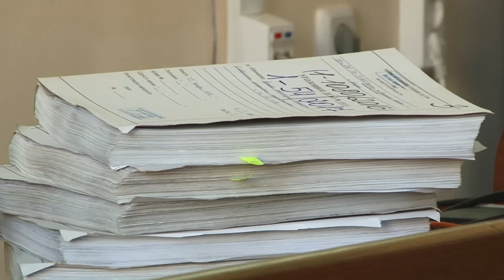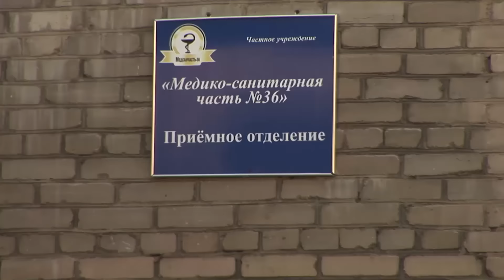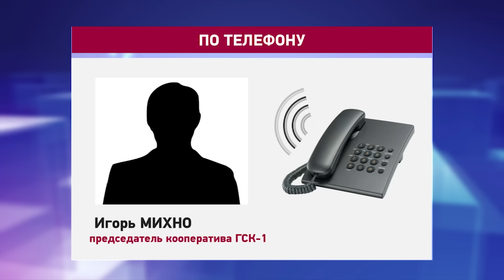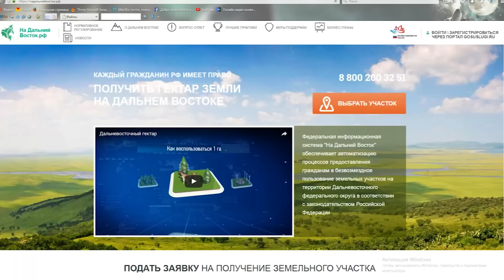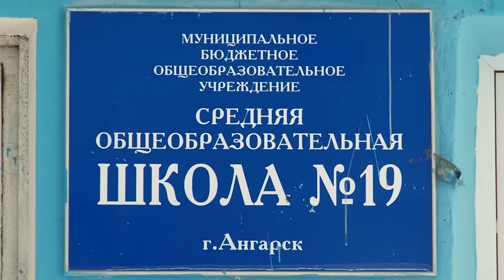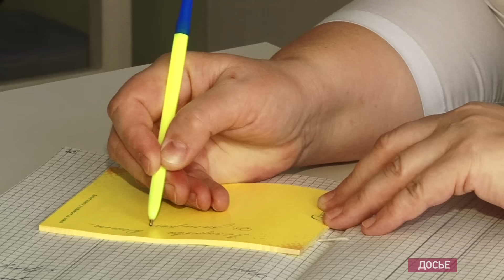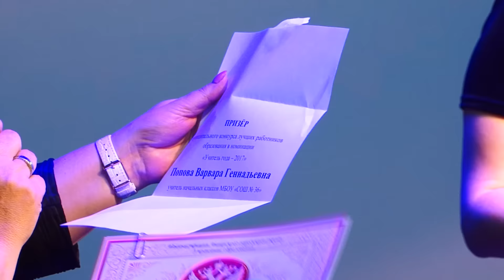«Местное время» за 1 ферваля 2017г.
"Сегодня в выпуске:

Александр Кустов предстал перед судом. Его адвокат настаивает на полной невиновности подзащитного.

Взрыв в ГСК-1 не был неожиданностью. Автовладельцы признались, отопления нет, и они вынуждены идти на риск.

Учитель и друг, и наставник. Ангарские педагоги выбрали лучших в своей профессии."